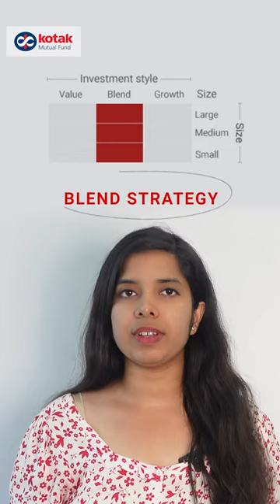Do you know what is the Investment style of your Equity Fund?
Before investing do not forget to check investment style of the fund, as it can have impact on your expectations and returns.

Watch the video to know why